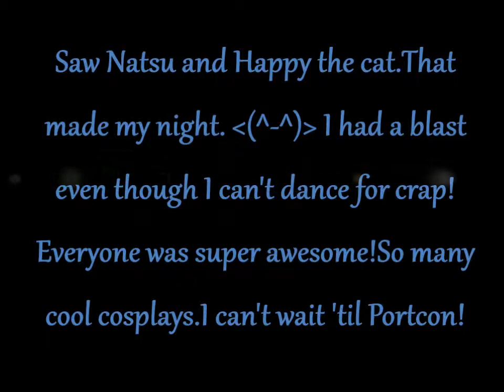anime cosplay winter ball 2014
A video from the Portcon Maine anime cosplay winter ball from 2014.Taken place in Westbrook, Maine. T'was fun.